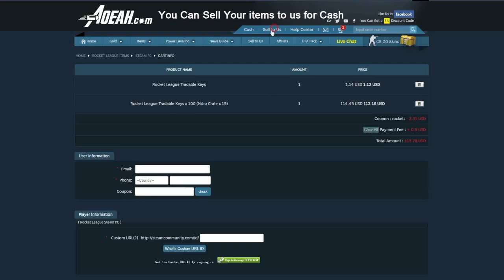Best Trade Ups Rocket League #17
↪10: ValConZ - Did You Know
↪9: WATEVA - See U (feat. Johnning)
↪8: Unknown Brain - Superhero (ft. Chris Linton)
↪7: Cartoon & Futuristik - C U Again (feat. Mikk Mäe)
↪6: WARR!OR - Doesn't Matter
↪5: Rivero & Anna Yvette - Heaven
↪4: Liberty Life - Dignity [No Copyright]
↪2: MOS3S - Strange Things
↪1: GARDiEN - Hyperparadise [No Copyright]

↪10: Tom/Rocket Leagueykk OI
↪9: Concludely
↪8: Ben Playz
↪7: Vxlaw
↪6: Hey i'mEMP
↪5: EqualsMC
↪4: AyyTryHard
↪3: Volatile Four
↪2: Panchito1810
↪1: Dolfyn2174

-CClips